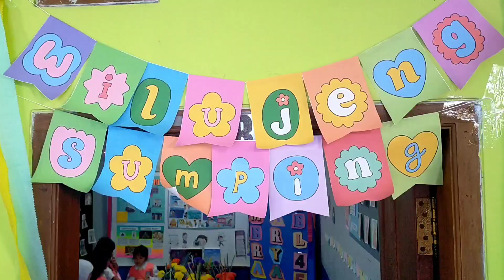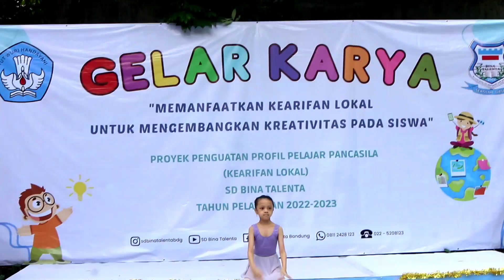GELAR KARYA SD BINA TALENAT PART 2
UNTUK INFORMASI LEBIH LANJUT HUBUNGI KONTAK DI BAWAH INI
SD BINA TALENTA KOTA BANDUNG
JALAN KEMBAR BARU UTARA NO.4 BANDUNG
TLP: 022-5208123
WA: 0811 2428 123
FB: SD Bina Talenta Bandung

SMALL CLASS, BIG ACHIEVEMENT  ( 1 KELAS 10 SISWA)